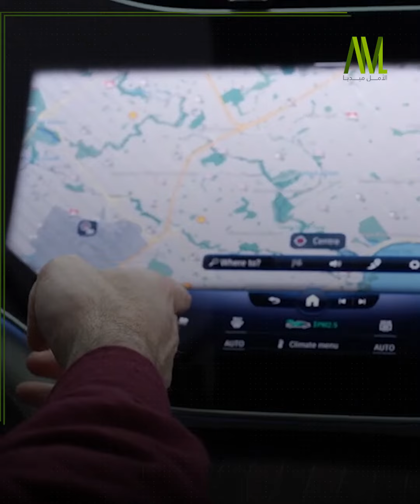مرسيدس بحلتها الجديدة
شركة "مرسيدس" الألمانية للسيارات تكشف
عن أكبر وأفخم سيارتها الكهربائية "EQS" الجديدة